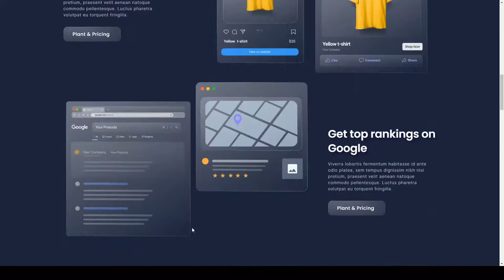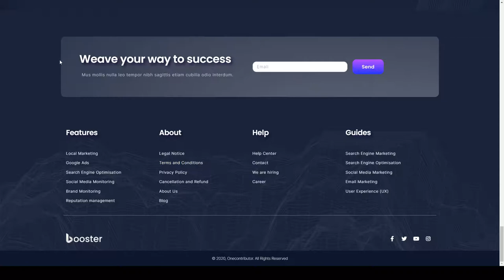Booster - Digital Marketing Elementor Template Kit digital agency seo